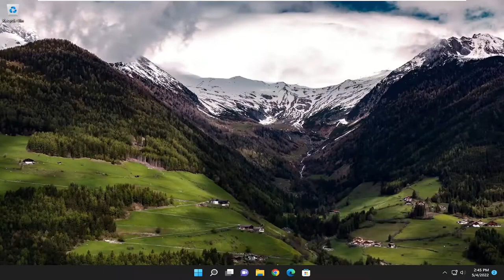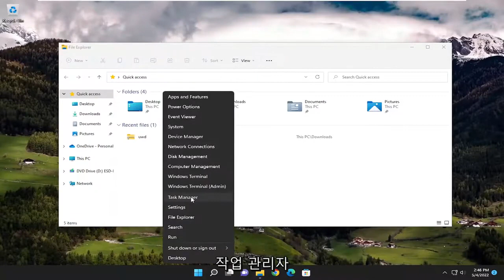수정됨: Windows 10/11에서 지정된 파일 오류를 찾을 수 없음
Windows 11/10 FIX에서 파일 또는 폴더의 이름을 바꾸려고 할 때 지정된 파일을 찾을 수 없음

파일 이름을 바꿀 수 없고 파일 또는 폴더 이름을 바꾸는 동안 지정된 파일을 찾을 수 없음 오류가 표시되는 경우 문제를 해결할 수 있는 방법은 다음과 같습니다. 한 폴더에서 다른 폴더로 파일을 이동하면서 동시에 폴더의 이름을 바꾸려고 할 때 매우 일반적입니다. 그러나 다른 이유도 있을 수 있습니다. 그렇기 때문에 이 문제를 해결하려면 이 단계별 자습서를 따라야 합니다.

이 자습서에서 다루는 문제:
지정된 파일을 찾을 수 없습니다

처음에는 그렇게 심각해 보이지 않지만 해결책이 없으면 악몽으로 변할 수 있는 몇 가지 Windows 문제가 있습니다.

이러한 문제 중 하나는 사용자가 폴더 이름을 바꾸지 못하게 하는 Windows 10의 버그입니다.

최근에 이 문제가 발생하여 컴퓨터에서 단일 폴더의 이름을 변경할 수 없는 경우 도움이 될 수 있는 몇 가지 가능한 솔루션을 수집했습니다.